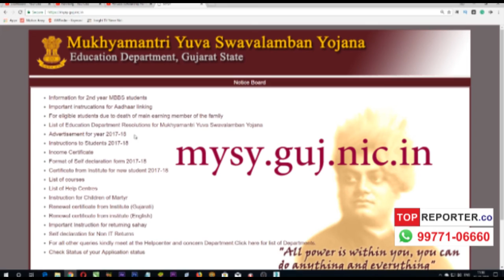₹9 Lacs Scholarship For Students! topreporter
₹9 Lacs Scholarship For Students!